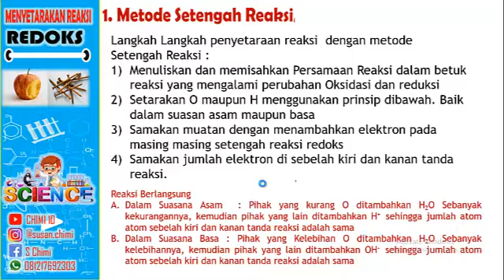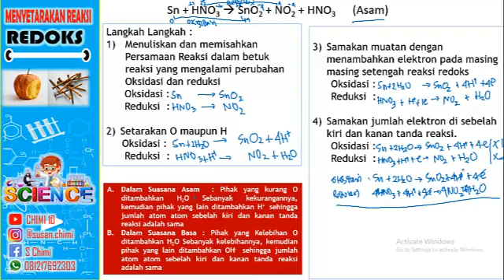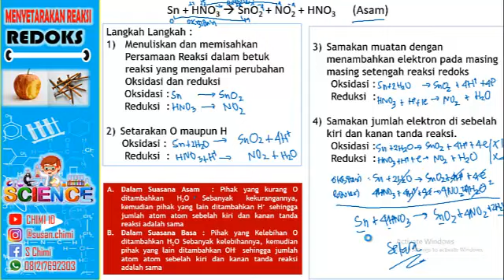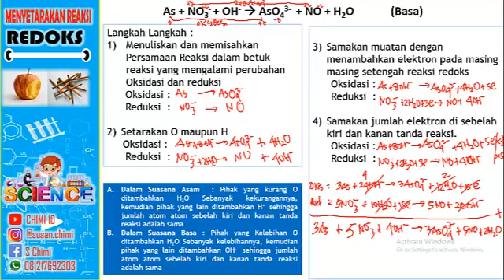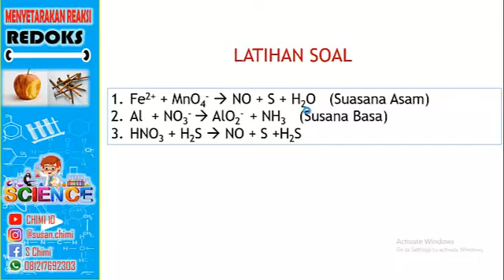CARA CEPAT METODE SETENGAH REAKSI UNTUK MENYETARAKAN PERSAMAAN REAKSI REDOKS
Menyetarakan Persamaan Redoks dapat dilakukan dengan 2 cara